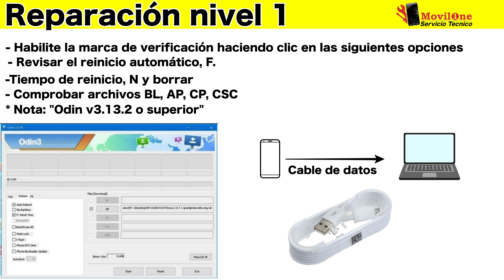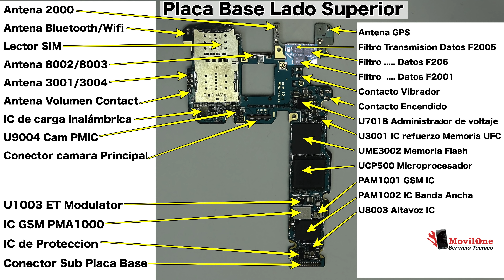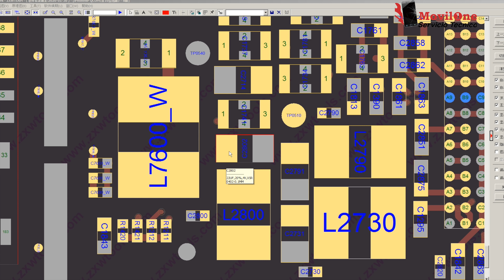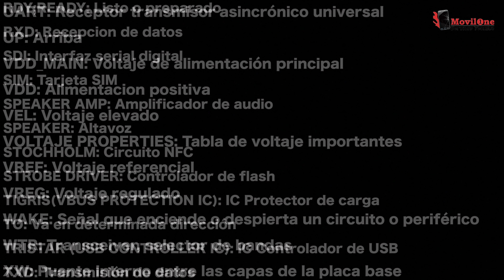Componentes SMD - Introducción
En esta serie de videos vamos a identificar, soldar, medir y desoldar todos los componentes SMD de una placa base. En concreto, vamos a utilizar dos teléfonos de gama alta,  una placa base de Samsung S9 y otra de iPhone 8 Plus.

En los siguientes videos vamos a diferenciar mas de 20 componentes, como:

-Condensadores cerámicos
-Resistencias
-Inductores
-inductores de ferrita
-Diodos zener
-Circuitos integrados
-Antenas
-Varistor
-Filtros emi smd
-Filtros saw
-Capacitares
-Termistor
-Diodo
-Conector Antenas
-Modulo radio frecuencia
-Filtros
-Diode Schottky
-Oscilator
-FET - silicon
-Led
-Crystal
-Microfono